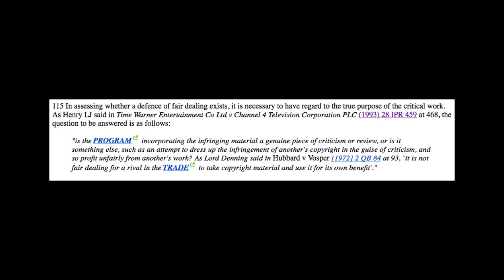Let's Play Videos - Copyright infringement under Australian Law - Revised Edition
Revise teach the class assignment on whether let's play videos infringe Australian copyright law.